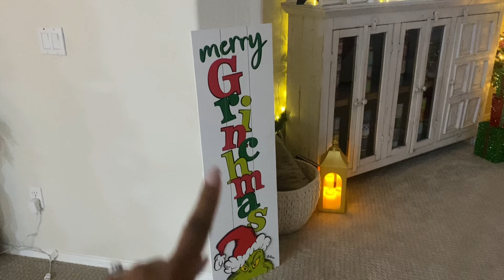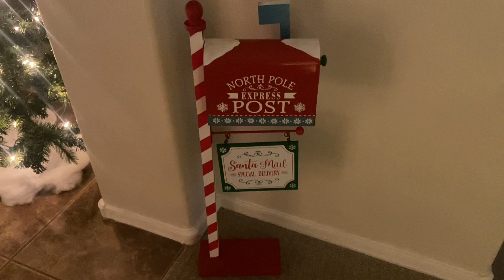Christmas decor & more!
Hey y’all! With a vlog full of holiday randomness.